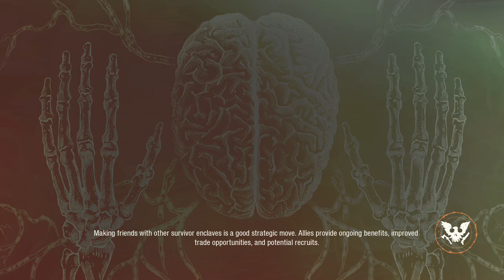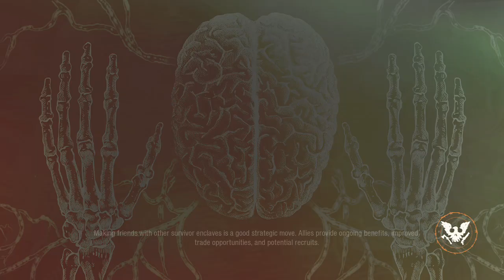New 33 update finnaly here XD CONTINUE part 2